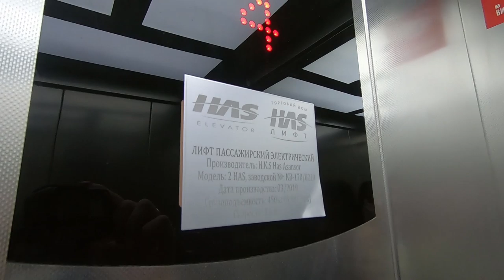АНАПА. ЖК ЮЖНЫЙ КВАРТАЛ. АКТУАЛЬНАЯ ИНФОРМАЦИЯ О ЦЕНАХ, СКИДКАХ И АКЦИЯХ. МАРТ 2020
- Я кулинарю

4. О Сдаче жилья в летний и круглосезонный период